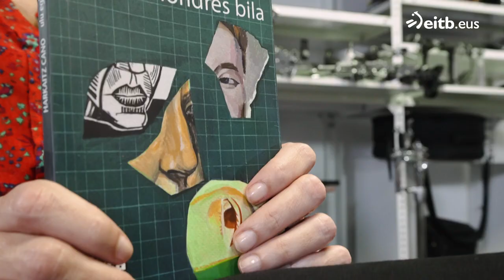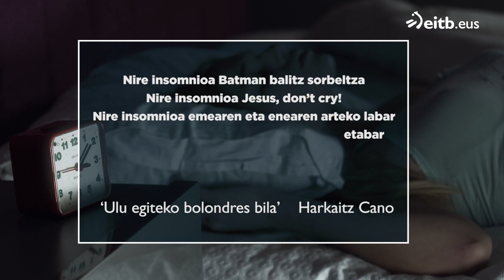Harkaitz Canoren "Ulu egiteko bolondres bila", ulua eta ipuinaren arteko sokatira formala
Bi poesia-liburu idatzi ditu oso denbora gutxian Canok, oso neurtua eta egitura klasikoa duen 'Pozaren erdia' batetik, eta dionisiakoa eta zoroa den 'Ulu egiteko bolondres bila' lau zatitan banatuta datorrena, hitz joko, itzulpen, ipuin eta zerrendaz betea. Finean, literatura, poesia eta metapoesia.